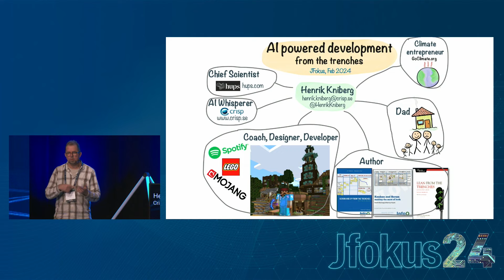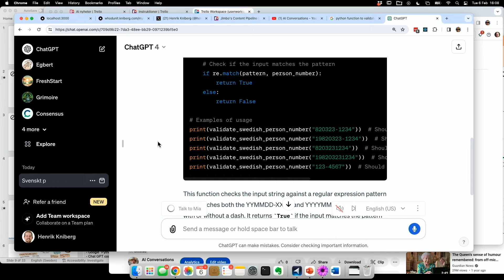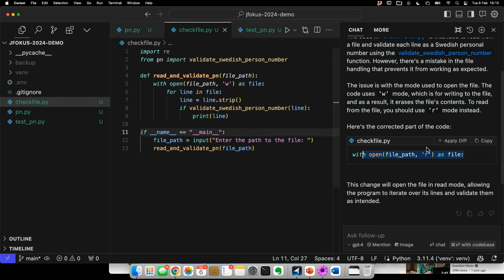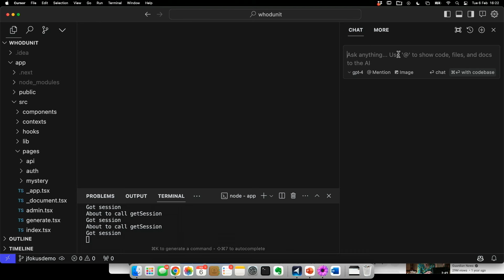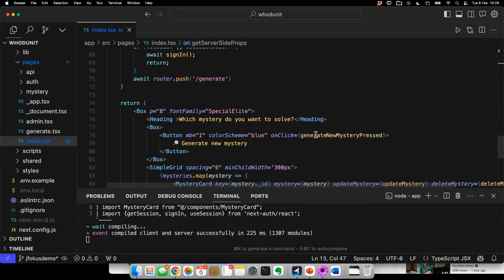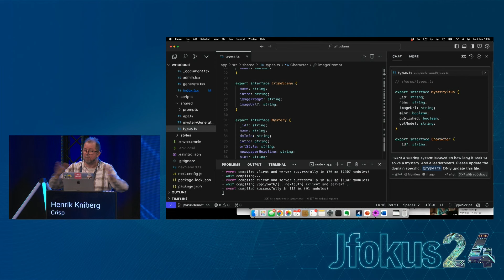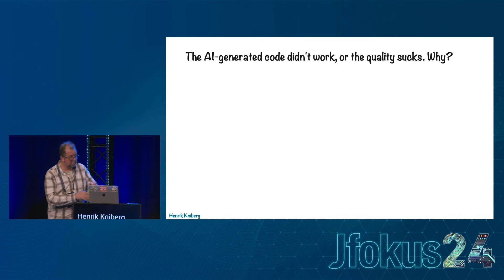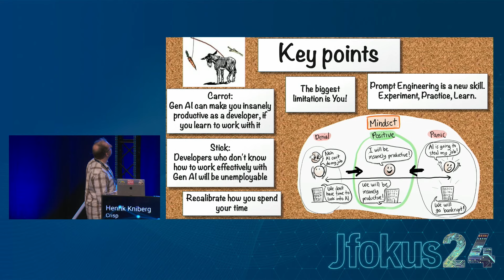AI-powered software development from the trenches by Henrik Kniberg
How can you work effectively with AI as your colleague?

Since March 2023 (the release of GPT4) I've worked almost fulltime with AI-powered software development. Both as a productivity tool, to get work done faster and better, and also as way of building new types of products and features that were previously impossible. In fact, GenAI has completely changed the way I work and the way I look at software development. It feels like I've gained superpowers, but I've had to unlearn and change habits that I've built up over 30 years.

Coding with AI is a very different way of working. And like any other skill, you kind of suck at it at first but improve with practice. The transition to this strange new world can be jarring, but it is unavoidable. Being a developer in 2024 and not coding with AI is the equivalent of being 2022 and manually writing machine code or manually creating punched cards.

In this talk I'll share practical experiences from AI-powered software development - tips, tricks, and pitfalls - using mostly live demos. These techniques will reduce your time from Idea to Working Code, which is a nice feeling 🙂

Henrik Kniberg
Crisp